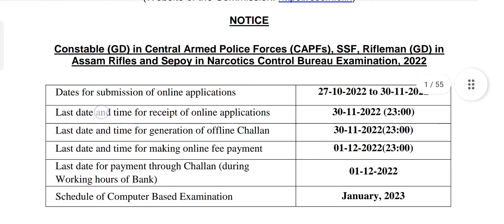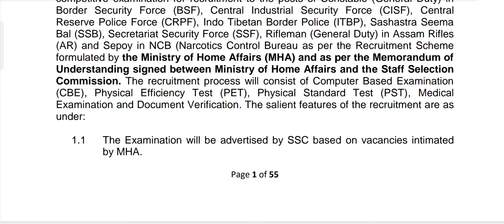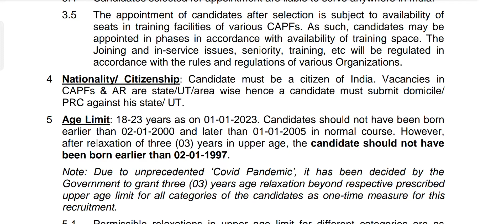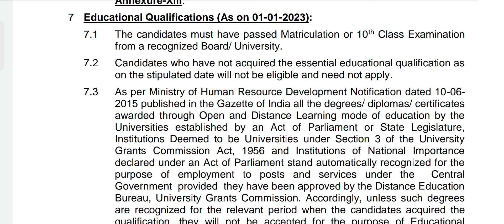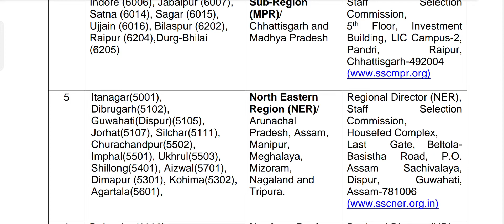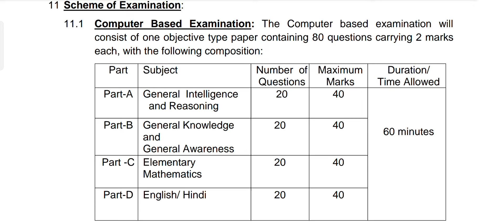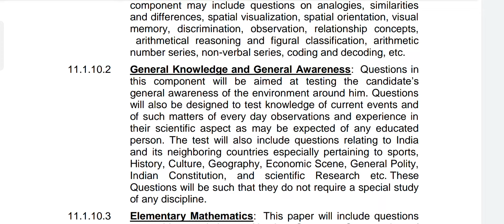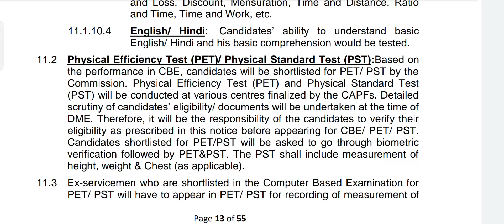SSC GD Constable Recruitment 2022 Notification, Exam Date, Online Form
एजुकेशन डेस्क। SSC GD Constable Notification 2022: विभिन्न सशस्त्र सैनिक बलों (BSF, CRPF, ITBP, CISF, SSB, AR, SSF, NCB) में सरकारी नौकरी के इच्छुक और एसएससी जीडी कॉन्स्टेबल परीक्षा की तैयारी में जुटे उम्मीदवारों के लिए  कर्मचारी चयन आयोग ने केंद्रीय सशस्त्र सैनिक बलों (CAPFs) और एसएसएफ में कॉन्स्टेबल (जीडी - जनरल ड्यूटी) एवं असम राइफल्स (AR) में राफइलमैन (जीडी - जनरल ड्यूटी) तथा नारकोटिक्स कंट्रोल ब्यूरो (NCB) में सिपाही के कुल 24369 पदों पर भर्ती के लिए अधिसूचना जारी की है। आयोग द्वारा 27 अक्टूबर 2022 को जारी अधिसूचना के अनुसार सबसे अधिक 10,497 रिक्तियां सीमा सुरक्षा बल (BSF) में निकाली गई हैं। इसके बाद केंद्रीय रिजर्व पुलिस बल (CRPF) में 8911 रिक्तियां विज्ञापित की गई हैं।